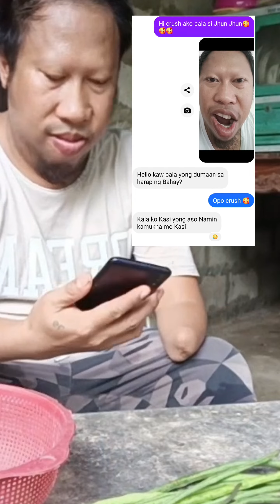Ang hirap talaga mag first move 🥹 nagmukhang aso tuloy.